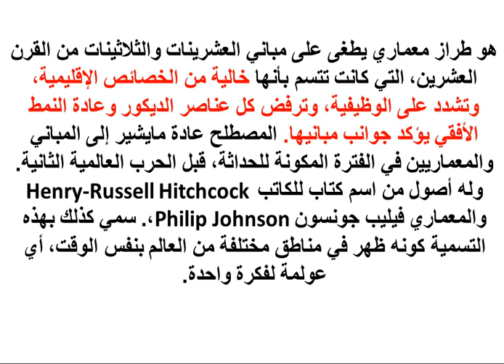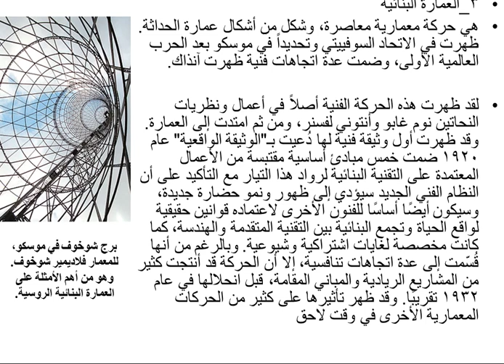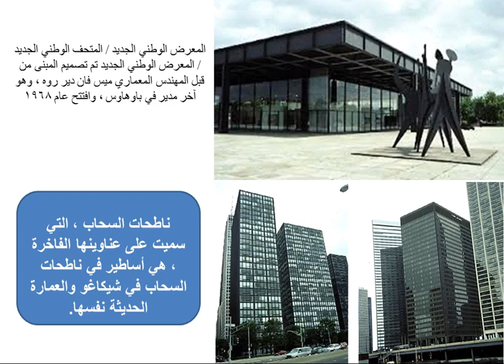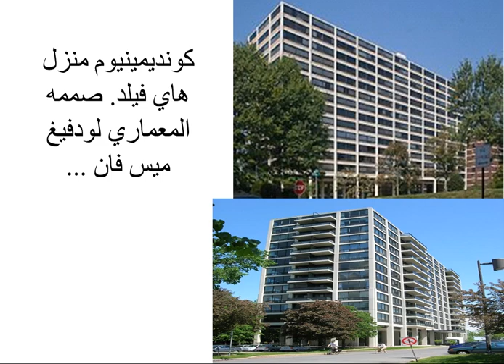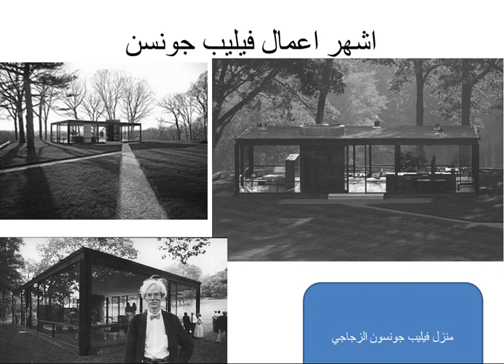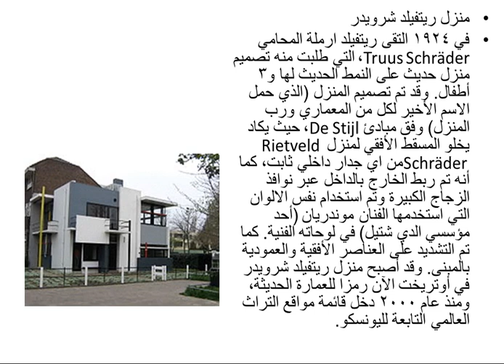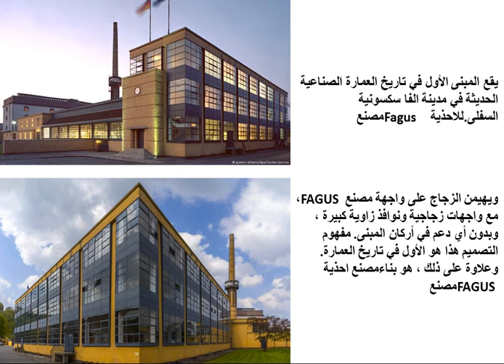االاسلوب العالمي العمارة